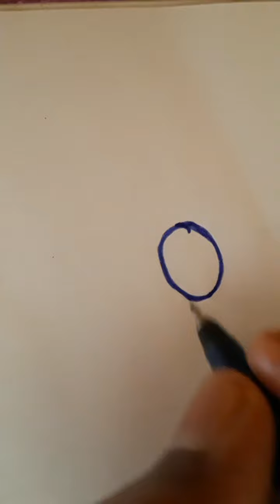Easy elephant and tortoise drawings